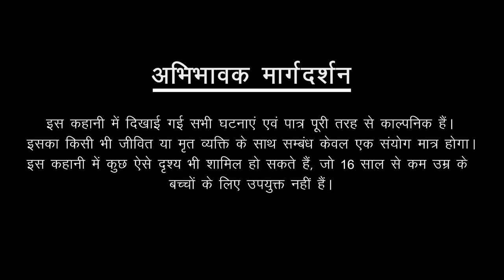बुलबुल | Bulbul | Most Horror Story | Bhutiya Bulbul | Spine Chilling Scary Story | Bhoot Ki Kahani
The story of two sisters, one of whom is Bulbul, who brings a spirit into her body from her haunted school.